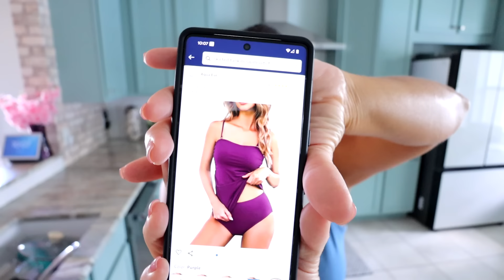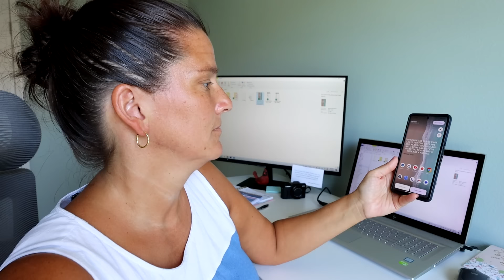Checking off the List - Cleaning - Organizing - Making Food - Enjoying Life